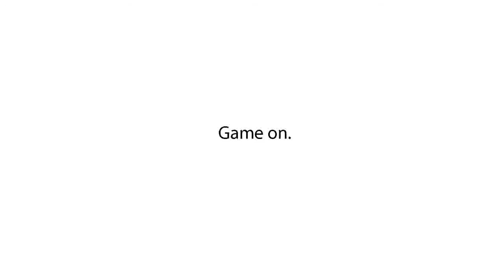ML 26711044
Video Migrado